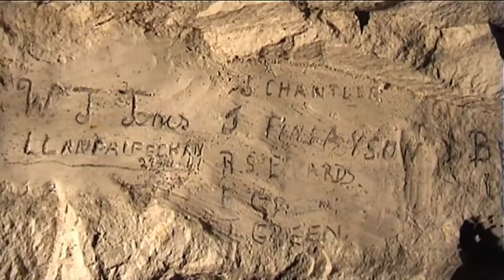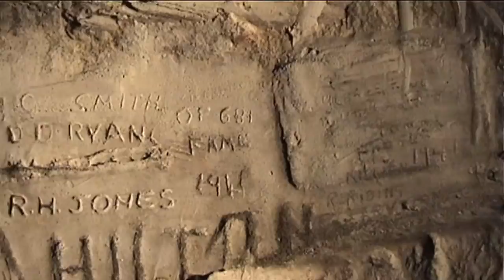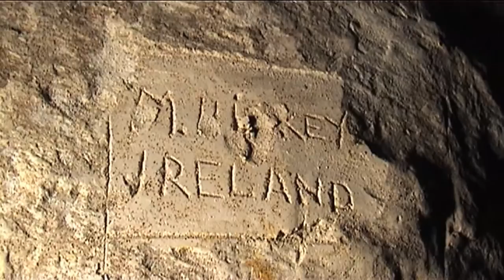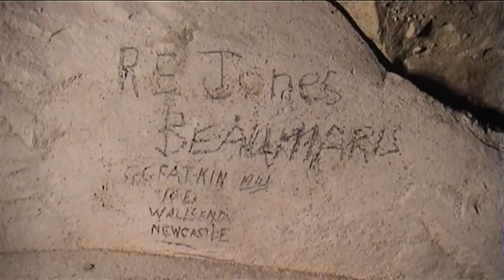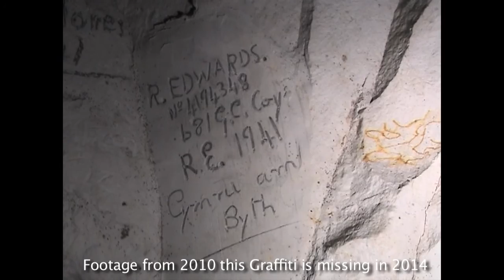Lydden Spout Deep Shelter (Historic Document)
Lydden Spout Battery is one of a number of coastal batteries established during WW2 along the Kent Coast. It was built in 1941 and manned by men of 520 Coastal Regiment Royal Artillery. The battery was located on the south side of a dead end minor road running west from Dover (now the A20) and in April 1941 was armed with three 6" Mk. VII naval guns on Mk. V mountings. These were later changed to Mk. XXIV guns on Mk. V mountings. They were 45 degree high angle guns giving then a longer range and they fired a 102lb shell a maximum of 24,550 yards on a full charge. The battery is identical to Fan Bay Battery on the east side of Dover.

Although initially little appears visible as most of the buildings have been demolished most of the underground features are still intact. The three emplacements are still extant although they have been infilled with only the concrete surrounding them visible.

deep shelter

Although the main entrance to the deep shelter has been backfilled with no trace remaining a secondary entrance is still accessible by climbing down the now disused cliff path and steps, which can be found by following the footpath south from the A20 beyond the coastal path. About 60 feet down there is a retaining wall and just beyond this some brickwork can be seen 20 yards to the east of the cliff path. Extreme care should be taken here as it is necessary to traverse across a scree slope and then climb up to the entrance that is located behind the brickwork. It is strongly advised to use a properly rigged safety line as a loss of footing on the climb could prove fatal. The traverse and climb should not be attempted when the ground is wet as the chalk is very slippery.

Behind the brick wall is the partially collapsed tunnel entrance and just inside the original wooden door is still in place. The tunnel roof here is very unstable and it is necessary to crawl across a number of large blocks of chalk that have fallen out of the roof to reach open tunnel. Beyond two major roof falls the rest of the network of tunnels are sound and safe to explore with no further roof collapses.

The first section of the tunnel is unlined, after 60 feet there is a branch to the left and after a further 53 feet a second branch to the left. The main tunnel also then turns to the left making three parallel tunnels with two staggered cross tunnels between them and another cross tunnel linking the three parallel tunnels at the far end. These parallel tunnels are lined with corrugated metal sheeting with steel hoops at regular intervals. At the far end of the western parallel tunnels there is a stairway up to the surface with two right angle bends. The top of the stairway is blocked with backfill.

There is ventilation trunking running throughout the lined tunnels but this is all now lying on the floor. There is also electrical conduit and light fittings throughout the network of tunnels. In the unlined sections of tunnel there are a number of timber pit props.

There is some contemporary graffiti visible the most prominent says 'R. Edwards No. 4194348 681 G.C Coy R.E. 1941 Cymru am Byth' Mr. Edwards was probably one of the Royal Engineers who built the shelter. GC Coy is the General Construction Company and the words below are welsh and translate as 'Wales Forever', Mr. Edwards was obviously a Welsh Engineer.

Wikipedia info:
Lydden Spout Battery is a World War II coastal defence battery built in 1941 west of Dover. Originally armed with three 6-inch Mark VII naval guns on Mark V mountings, later upgraded to Mark XXIV guns on the same mountings. Fan Bay Battery to the east of Dover is built to the same plan.

The battery is to the south of the current A20. Most of the buildings have been demolished and the emplacements filled with concrete, but the catering rooms survive.

Lydden Spout Battery's remaining buildings above ground: Warrant Officer’s Mess/Sergeants Mess in the foreground. Dining room and cook house is the "L" shaped building behind.

A document into the deep shelter at Lydden Spout Battery.